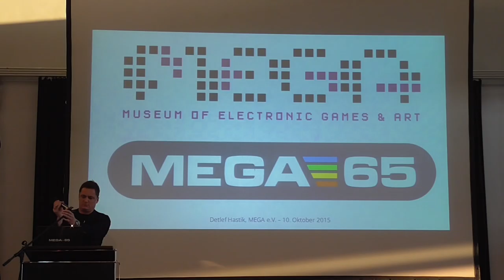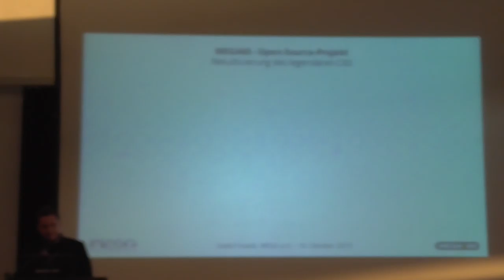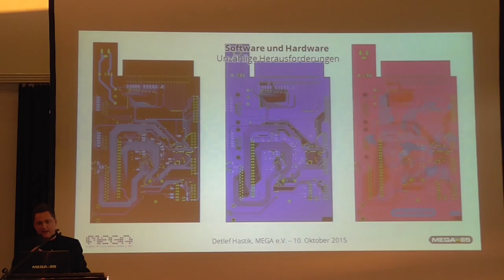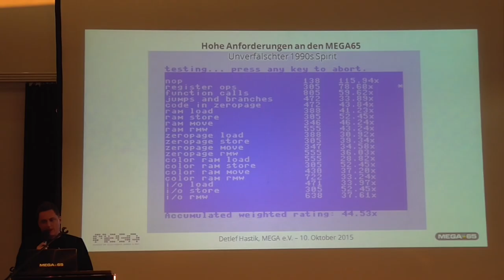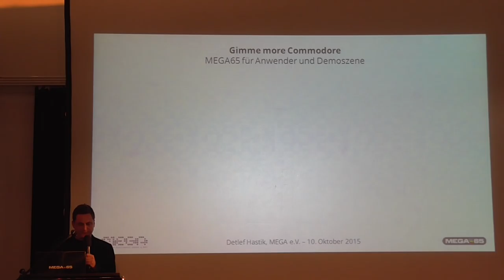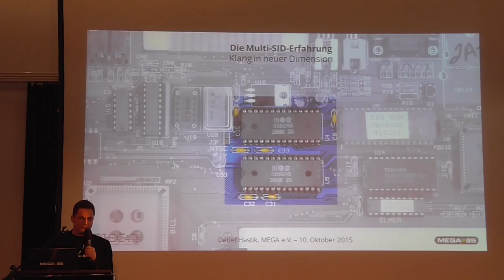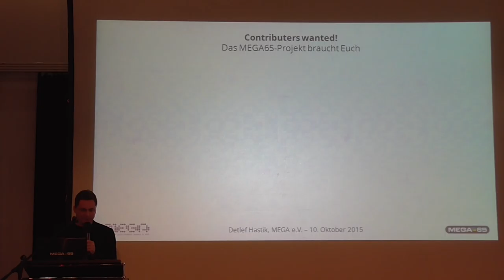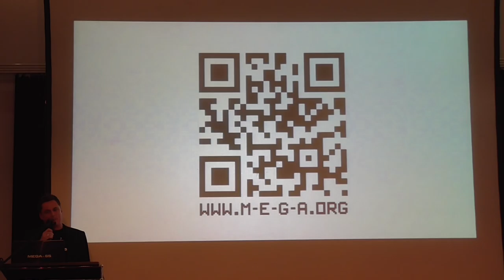MEGA65: Talk by Detlef Hastik of MEGA at AMIGA30 years event in Neuss, Germany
Detlef Hastik of MEGA Museum of Electronic Games & Art talks about the first MEGA65 prototype shown at the AMIGA30 years even in Neuss, Germany, which is more than a remake of the 8-bit legend Commodore C65: The consistent completion of what Commodore started 25 years ago, but never finished. A modern 8-Bit computer preserving the flavor of 1980s machines, but with modern and appealing features that can all be used in machine programming language and even BASIC. . Once the machine is ready for purchase it will be available